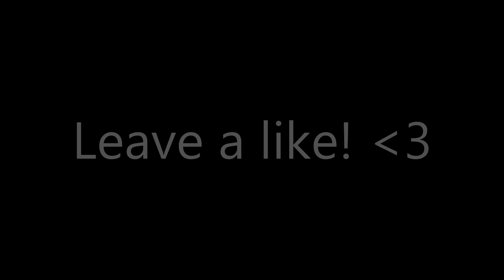Minecraft PvP Texture Pack Bundle #4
♞Like goal: 149 More to come :D
♞Frequently asked questions:
   ♞Can I join your faction? Guys this
       is a solo series, I'm sorry.
   ♞Mouse: Razer DeathAdder 2013
   ♞Keyboard: Alienware Keyboard
   ♞Headset: Logitech G430's
   ♞DPI: 1,000
   ♞In-game sens: 40